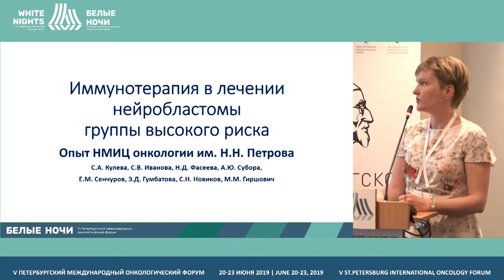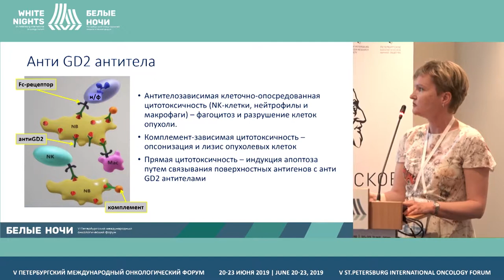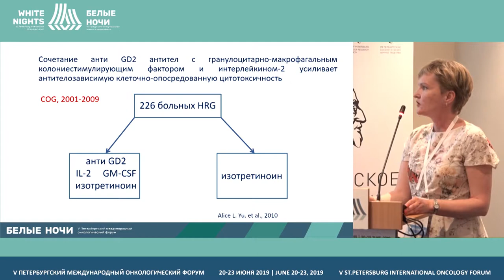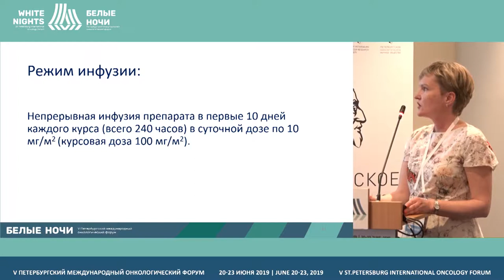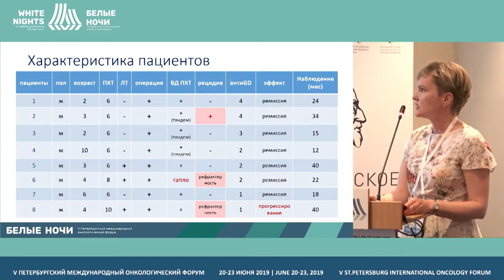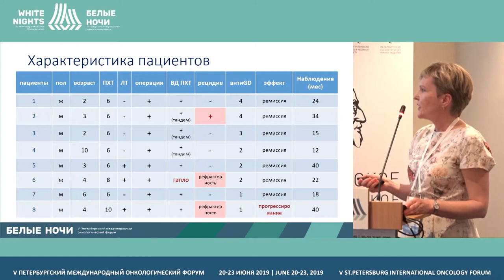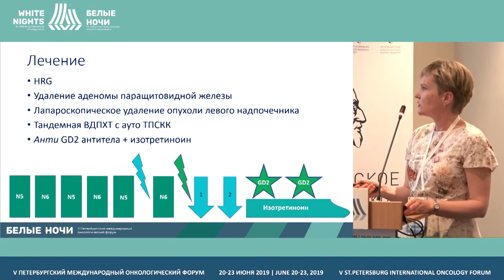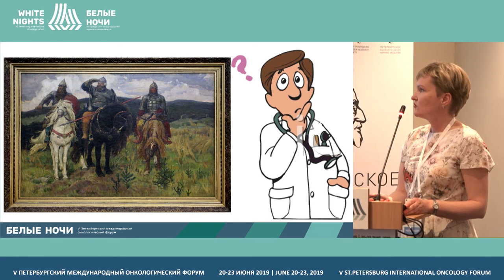Иммунотерапия в лечении нейробластомы группы неблагоприятного прогноза (Иванова С.В.)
Иммунотерапия в лечении нейробластомы группы неблагоприятного прогноза. Опыт ФГБУ «НМИЦ онкологии им. Н.Н. Петрова» Минздрава России

Иванова Светлана Вячеславовна, ФГБУ «НМИЦ онкологии им. Н.Н. Петрова» Минздрава России, Санкт-Петербург